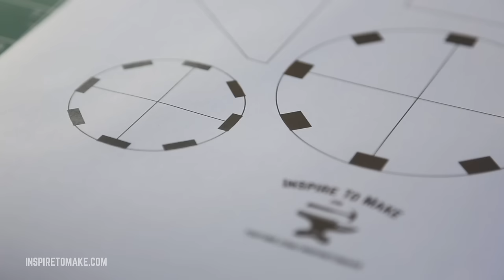DIY Rocket Lamp - [Sponsored]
Discover completely new lighting possibilities. Customize your home according to your moods and desires, transform an evening with friends into an experience and use light for relaxation or for optimum work. And everything with complete simplicity via your smart phone or tablet. With LIGHTIFY lamps and luminaires for indoors and outdoors.